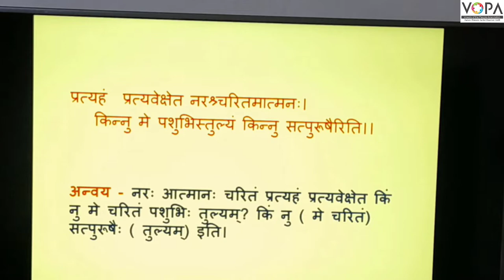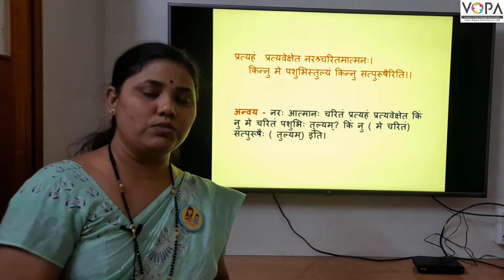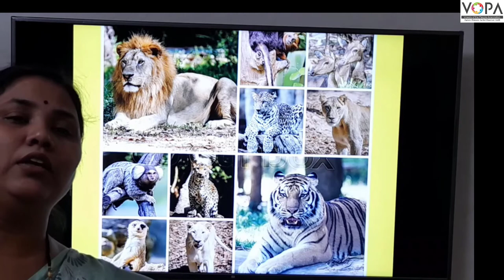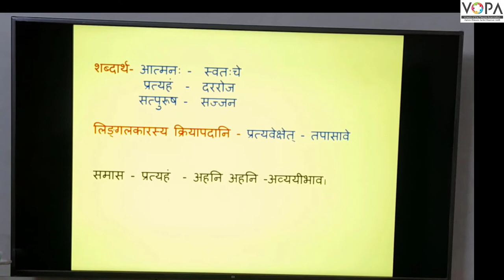9th | संस्कृत | विध्यर्थमाला | V6 | V-School